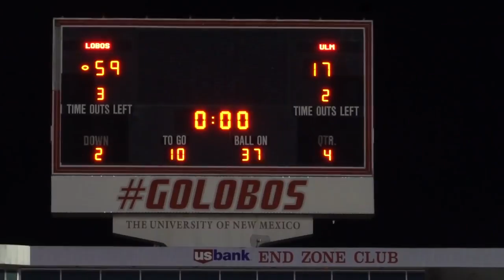Lobo Football Captains Show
Your New Mexico Lobo Football Team Captain's sat down and discussed their winning season as they prepare for the upcoming Gildan New Mexico Bowl. The captain's break down highlights, give you insider info about the team, and look ahead to the bowl game. Grab some pop corn, and enjoy your New Mexico Lobo's talking about the thing they do best, Lobo Football!